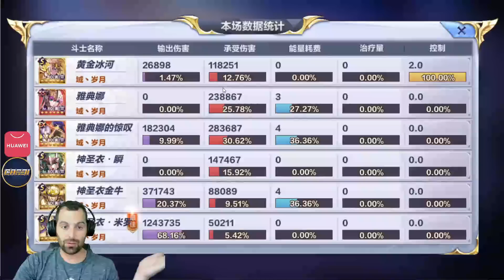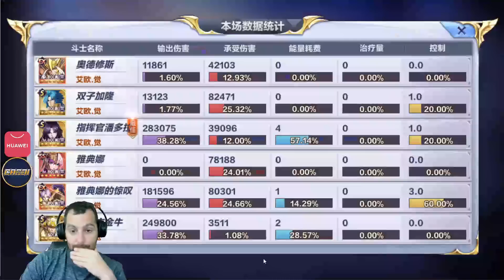🔥🔥EXCLAMACION DE ATHENA MUY ROTA EN JAMIR CHINA🔥🔥La combinacion Toro DC + A.E es lo mas TOP. SSAKOTZ